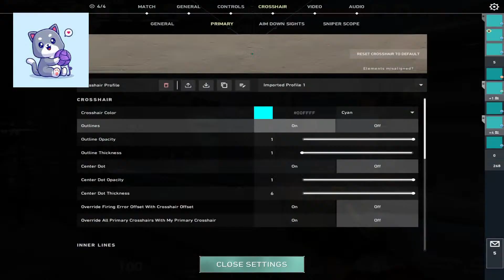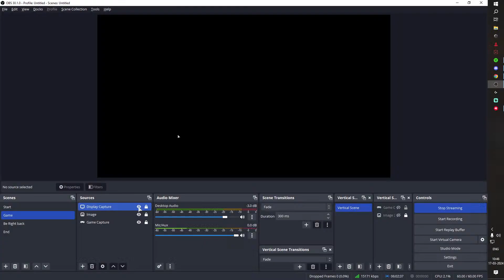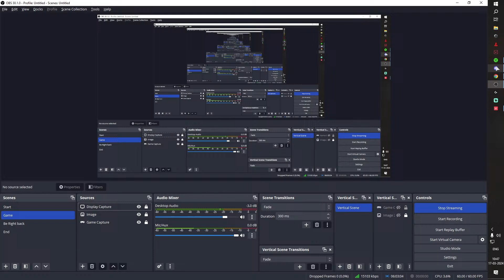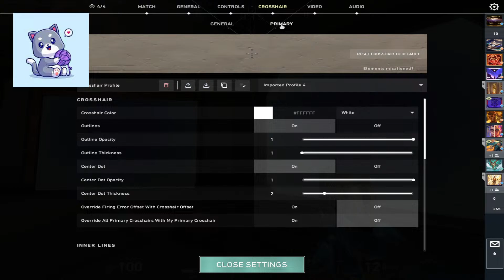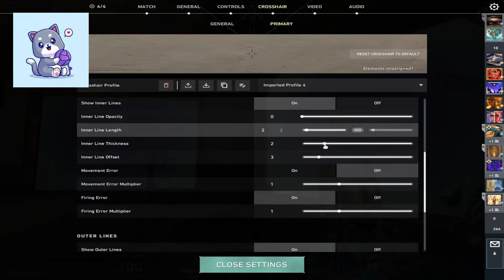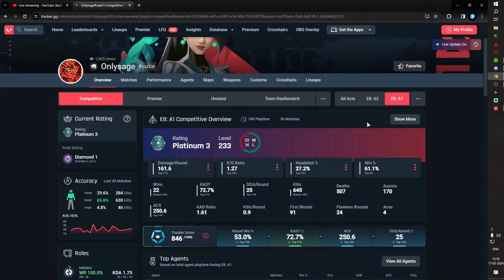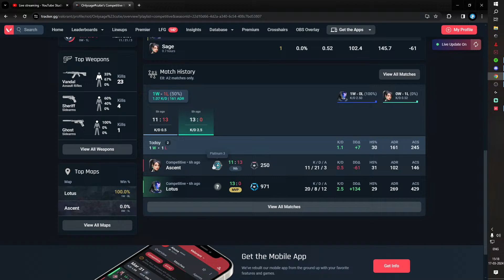Late Night Rank Grind | VALORANT Live India with Harshad Plays